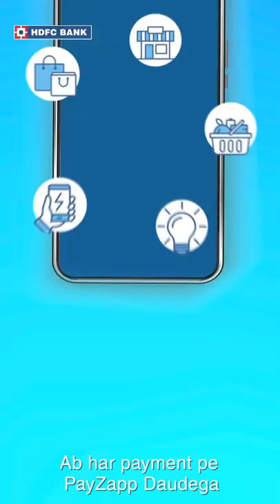Har payment pe PayZapp Daudega | HDFC Bank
Transact effortlessly on the go anytime, anywhere with UPI and Cards on PayZapp!